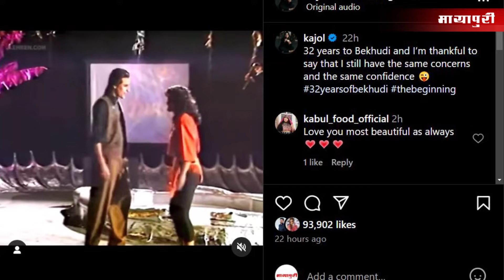Bollywood News Today | Janhvi kapoor | Samantha Ruth Prabhu | Sonakshi sinha | 2nd Aug 2024 | 8 Am